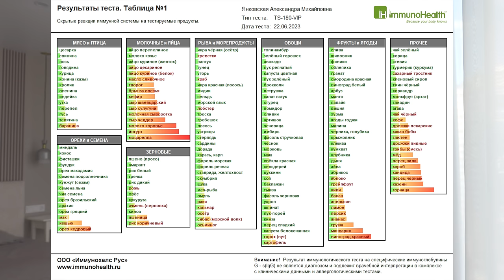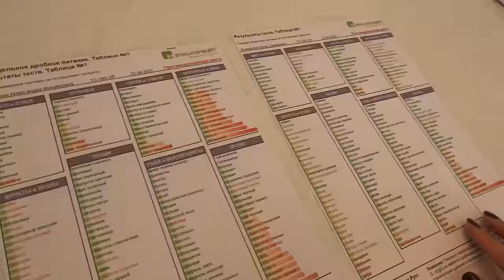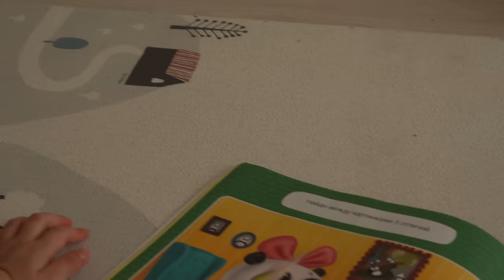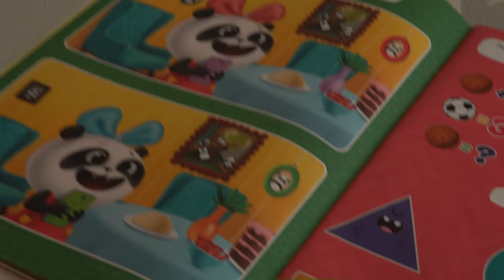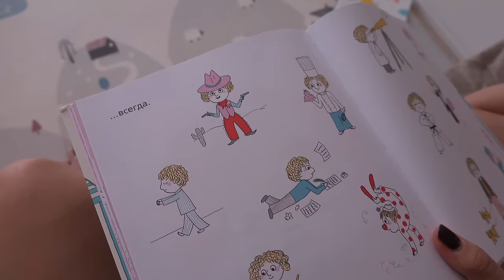Влог: Собираю Сумки в Роддом || Тренировочные Схватки || УЗИ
0:00 Начало влога
2:15 Последнее занятие йогой перед родами
4:10 Эпопея с кондиционерами в нашей квартире
7:06 Рум-тур балкона
9:01 Про тест immunohealth
13:53 Встреча с нутрициологом
28:15 Тренировочные схватки
29:26 Новый костюм для Евика
32:23 Про матрасик в ванночку для малышки
34:50 Про сон Евика в своей кроватке
37:29 Мои сумки в роддом
55:57 Читаем с Евой книжку
57:00 Жарю блинчики
59:10 УЗИ и проводы нашей с Денисом свободной жизни
1:03:38 5 вопросов перед родами